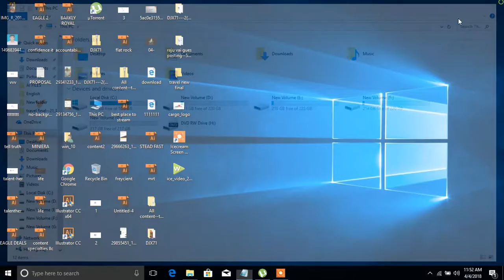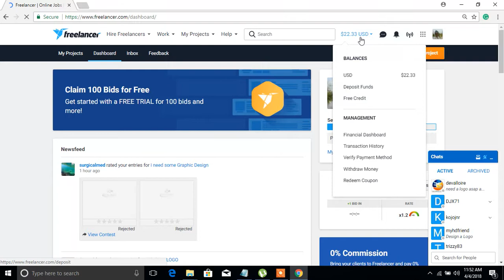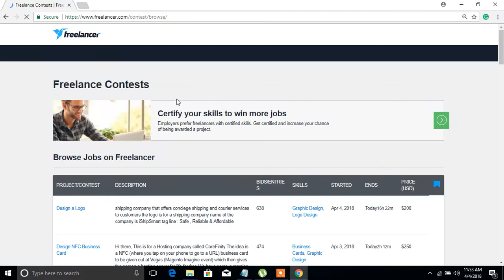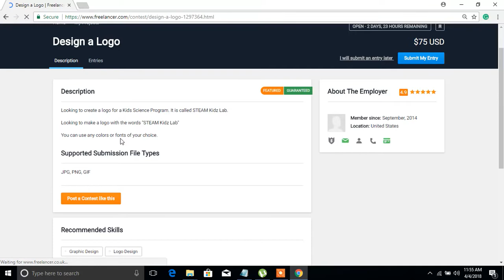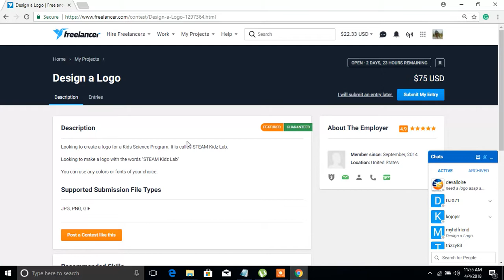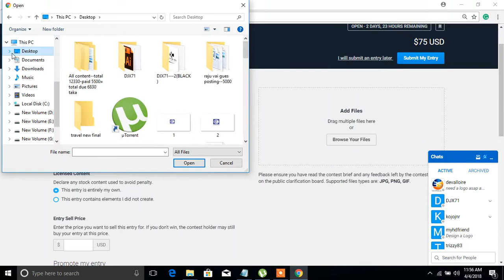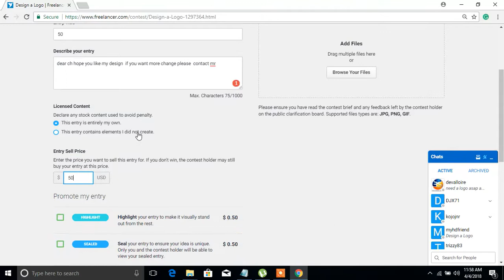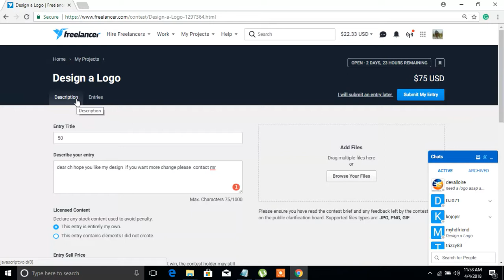freelancer tutorial//how to attend logo design contest in freelancer.com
freelancer tutorial//how to attend log design contest in freelancer.com.. logo design contest korun